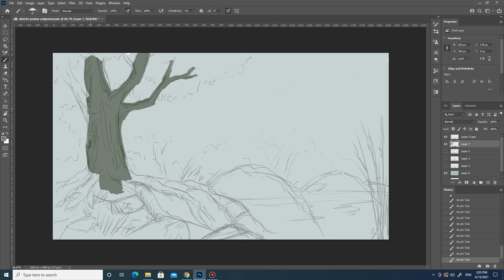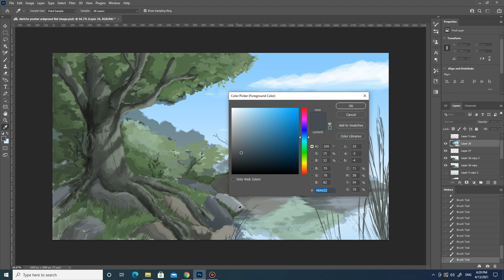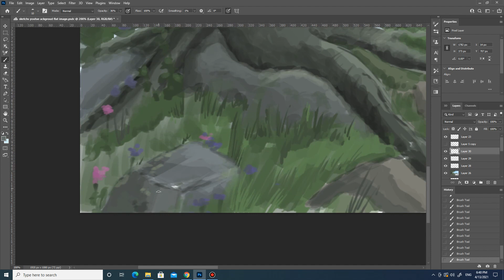رسم رقمي سريع فوتوشوب شجرة و بحيرة - speed digital paint by photoshop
رسم ديجيتال شجرة داخل غابة مع بحيرة تعلم رسم سكتش sketch ثم التلوين الرقمي (Digital painting )باستخدام برنامج ادوبي فوتوشوب Adobe photoshop وتسريع الرسم
Speed digital Drawing and painting for tree and lake using adobe photoshop full colors and lighting
تابع أحمد البشابشه-  Ahmad Al Bashabsheh